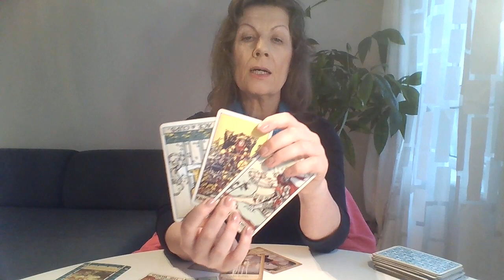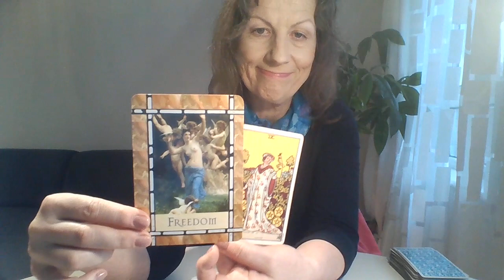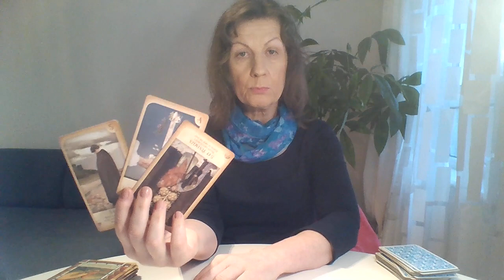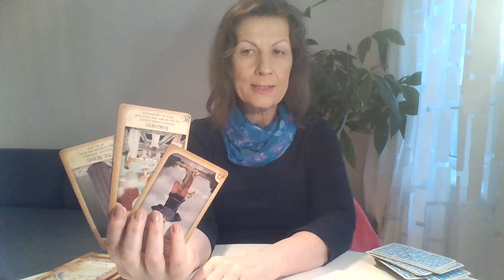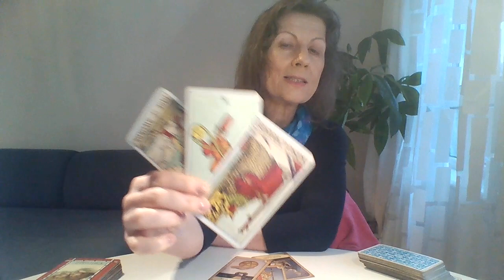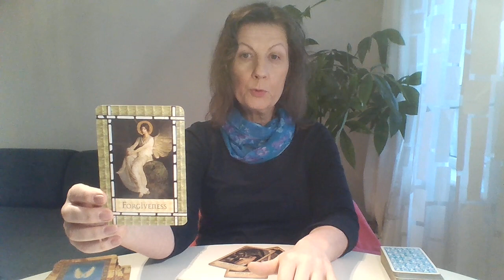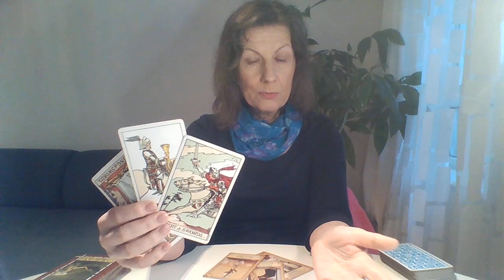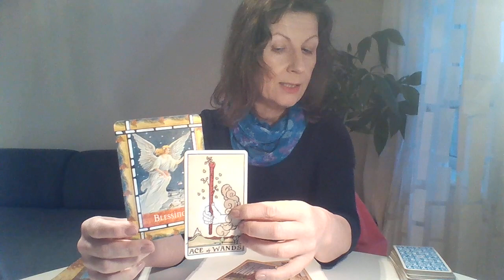Výklad tarotových karet pro všechna znamení 23 - 29. březen 2020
jak se budete cítit Vy#On# Vztah
beran 1.06
býk 5.53
blíženec 12.35
rak 18.40
lev 26.00
panna 30.50
váha 35.45
štír 42.00
střelec 48.20
kozoroh 55.12
vodnář 1.02
ryba 1.09

Moji milí,
Děkuji za všechny Vaše lajky, komentáře, a emaily.
Můj email jahodovytarot.cz a web jahodovytarot.cz.

S láskou
Monika